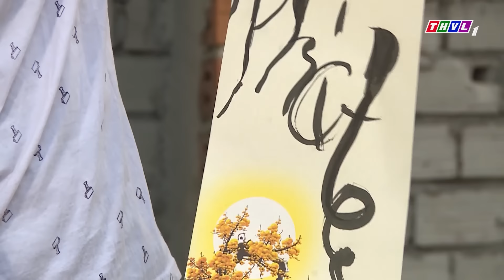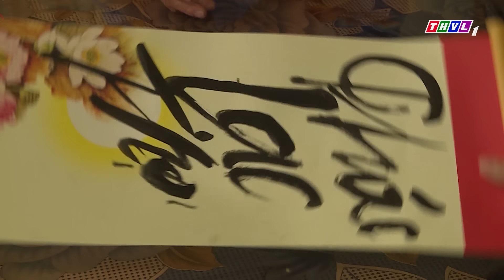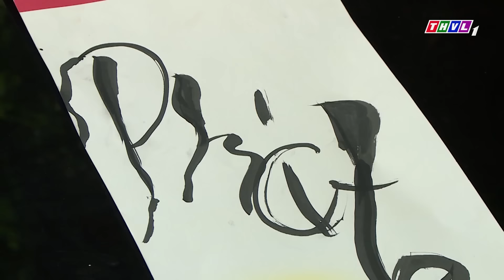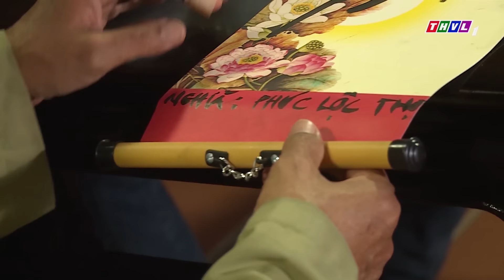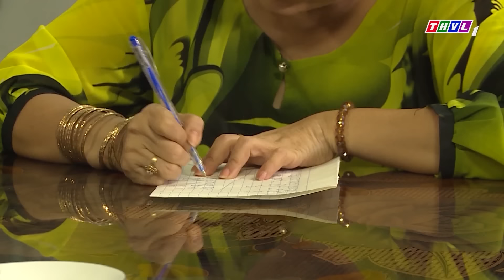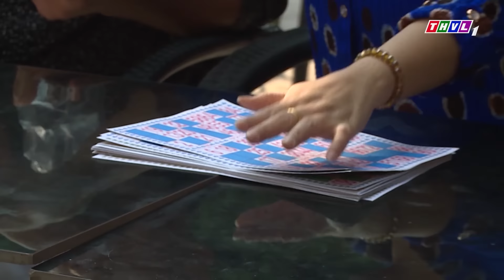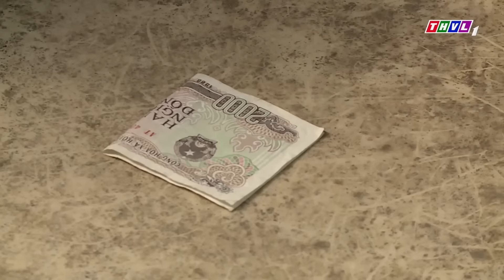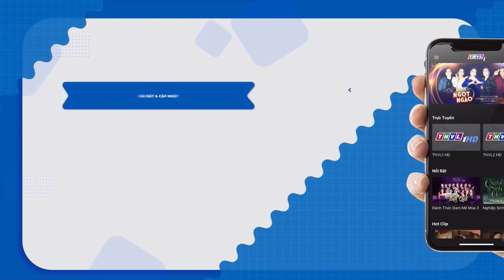PHIM VIỆT NAM 2024 - TÍA LÊN CHỨC ÔNG NỘI 💖 Phim Việt Nam Hay Năm 2024 Mới Nhất💖Phim Hài Miền Tây